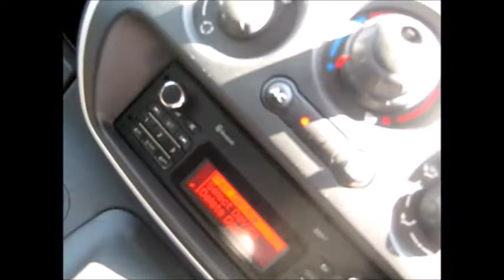Renault Kangoo L1 64429 Miles £4695+VAT